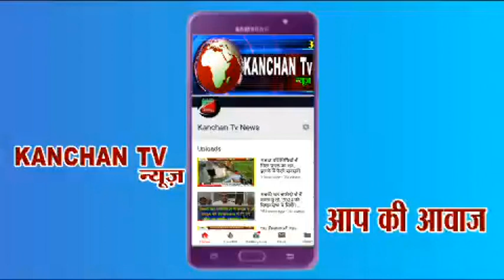सफीदों में फिर एक बार चोरों का आतंक, रात के अँधेरे में दिया लाखों की चोरी को अंजाम